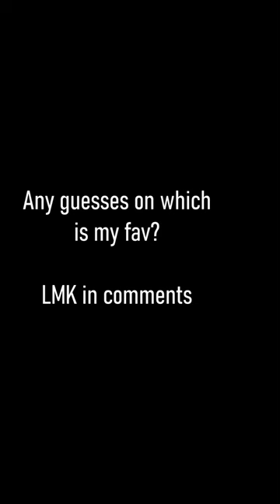Trying 3 Unusual Rackets | Extended Length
Quick Review vs the wall in a cool city.